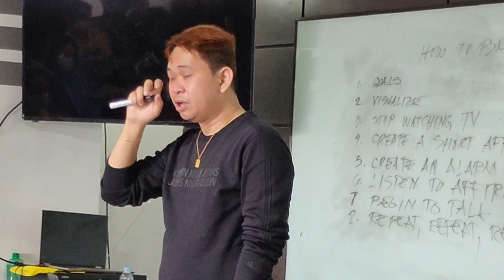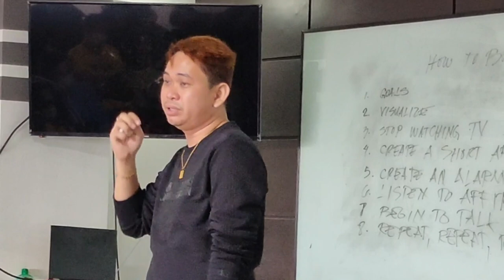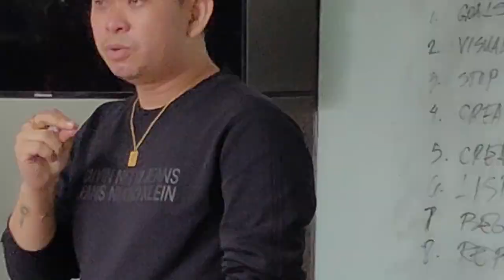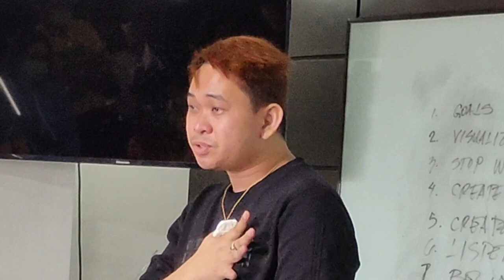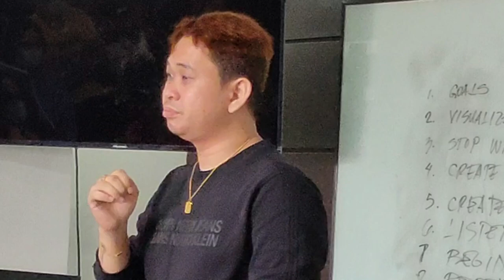THE CEO | Mark Ronald Herrera | BMC